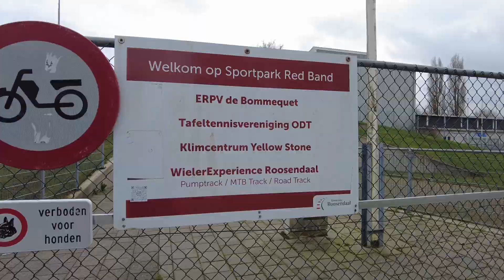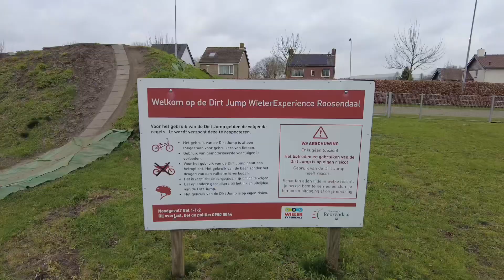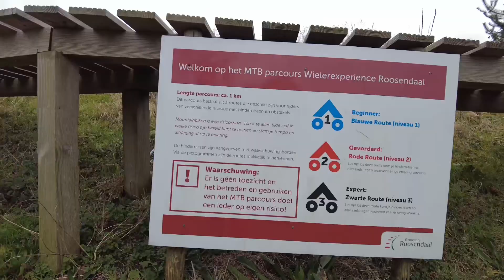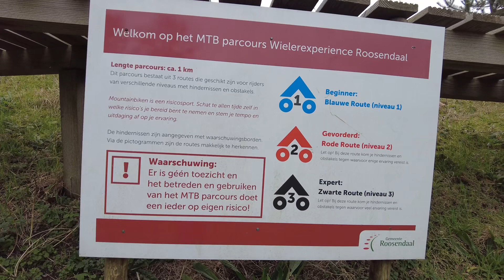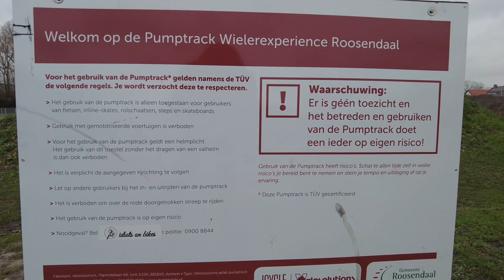WielerExperience Roosendaal 2024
In deze video laat ik jullie WielerExperience Roosendaal zien.

WielerExperience Roosendaal is de plek waar iedereen welkom is om de wielersport te ontdekken en te genieten. Of je nu een professionele wielrenner bent of gewoon op zoek bent naar een leuke manier om je vaardigheden te verbeteren, wij bieden een scala aan faciliteiten en activiteiten die geschikt zijn voor iedereen. Van onze pumptrack en MTB-trail tot onze Dirt Jump en wielerbaan, er is iets voor iedereen.

Daarnaast organiseren wij regelmatig trainingen en clinics voor zowel beginners als gevorderden, zodat iedereen kan leren en verbeteren. Wij streven ernaar om een inclusieve en welkomstomgeving te creëren waar iedereen zich thuis voelt. Dus, of je nu een professionele wielrenner bent of gewoon op zoek bent naar een leuke manier om te bewegen, kom langs WielerExperience Roosendaal en ontdek de wielersport voor jezelf!